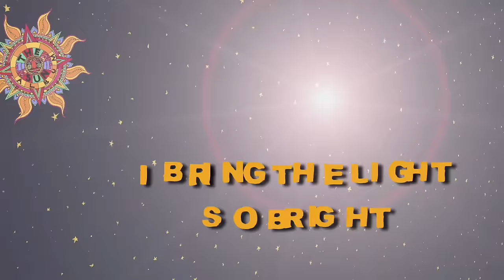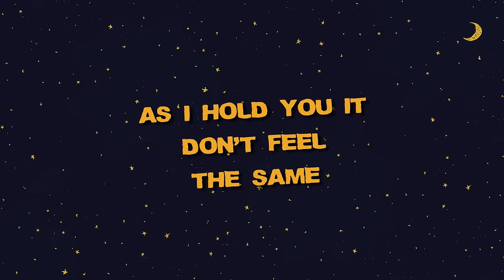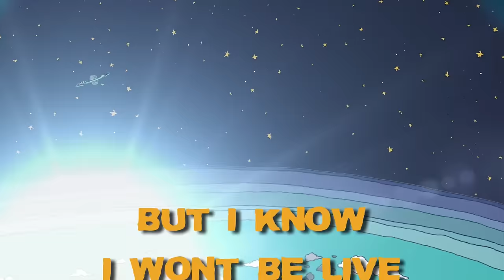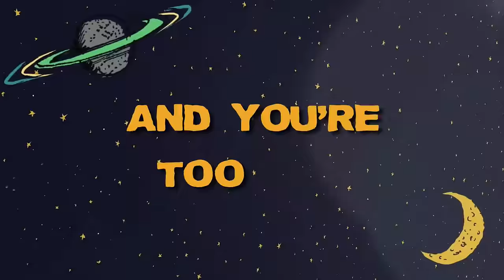Metz Jnr | What Did You Do | LYRIC VIDEO | The Sun Album | Artistic Animation by Anarchy Audioworx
What Did You Do · Metz Jnr + Metz Jnr Band

Illustration by Hannah Bunn Illustration & Design

Metz Jnr @MetzJnr
Stephen Sherriff -@stevesherriffmusic340
Rob Wolverson -@robtheguitarist958
Tom Gaskin - @tommygaskinbass
Illias Lintzos - @joelintz
Toby Wilson

*FULL LYRICS*

What did you do and what did you say?
Did you stay or stand your ground?
Your temperature grew and it's a shame
To keep you safe I put my hands around
But you're too hot and it feels strange
As I hold you it don't feel the same
Pound for pound I've drained
Now I've drowned beneath your waves

You're so vain, I'm so proud
When I'm upright love, you're upside down
You're uptight. I bring the light so bright
And then you bring down the cloud
Well that's fine, 'cus I know
I can never let you go
You're my best friend, you're my life
You're my blessing, but I'm alright
I tell you I'll be fine
But I know I won't be live
You have my soul you decide
Did I do you wrong or did I do you right

There's something you're not telling me
There's something wrong
Well I should be strong

So I'll never hide away again
Your tidal wave, has misbehaved
No more waterworks, yes it is fixed
The pipes that burst, now it won't drip
Cus it's the way that when you're around
You're so spiteful but as from now
I'm standing tall that's not all
I won't break down and I won't fall

And you're too hot and it feels strange
Now I've drowned

Now what did you do and what did you say?
Your temperature grew it's a shame
Now I've drowned, now I've drowned beneath your waves